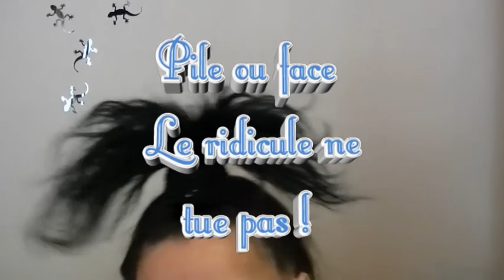TAG :" Pile ou Face : Le ridicule ne tue pas"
Tag créé par : MarionMakeupAddict33 et Thejunkiesofmakeup

Attention : Il faut commencer cette vidéo en « no makeup » (ou juste mascara).
N'oubliez pas de vous munir d'un rouge à lèvre rouge, d'un correcteur, d'un eye liner, d'une terre de soleil, d'un élastique, d'une Pièce, et d'un crayon à lèvres.
1- Pile : Challenge Makeup : Applique un rouge à lèvres rouge en guise de blush
Face: Montres nous et parles nous de ton indispensable Blush ?
2- Pile: Challenge coiffure: c'est parti pour le palmier à l'ancienne sur la tête.
Face : Montre nous et parle nous de ton indispensable coiffure ?
3- Pile : Challenge Makeup : Aujourd'hui, ce sera correcteur en guise de rouge à lèvres.
Face: Montre nous et parle nous de ton indispensable rouge à lèvres ?
4- Pile : Challenge Makeup : Tu as l'opportunité d'être bronzée aujourd'hui, applique ta terre de soleil à la place de ta poudre.
Face: Montres nous et parle nous de ton indispensable pour le teint ?
5- Pile : Challenge Makeup: Remplis tes sourcils avec le crayon à lèvres de ton choix.
Face : Montre nous et parle nous de ton indispensable sourcils ?
6- Pile : Challenge Makeup : Utilise l'eye liner de ton choix en guise de contour des lèvres.
Face : Montres nous et parles nous de ton eyeliner favoris.
7 -- Dernier challenge : prend toi en photo et mets la en miniature vidéo.

☆Avec quoi je filme ? Caméscope JVC Everio
☆Mon logiciel de montage ? Magix Video Deluxe Premium 17